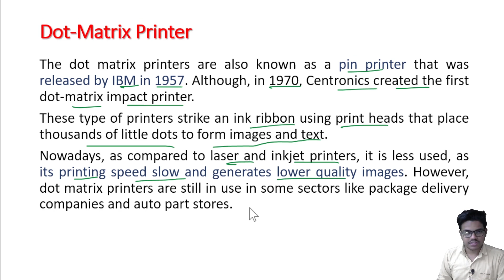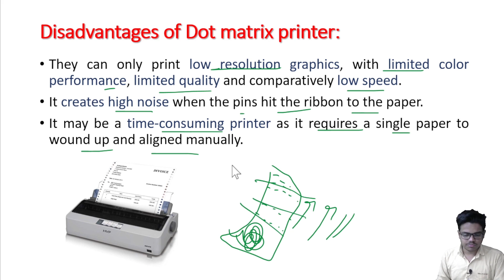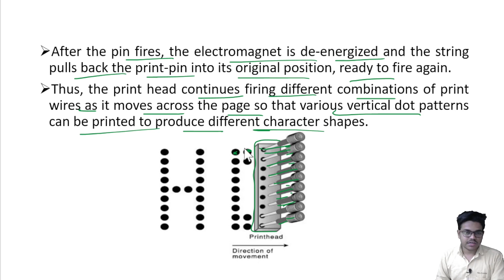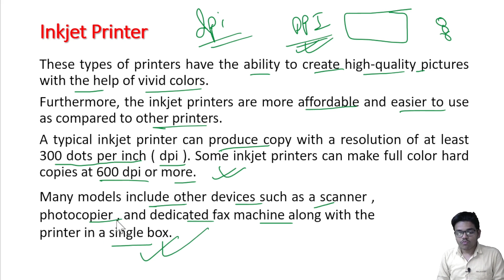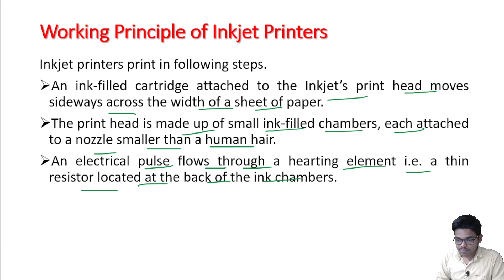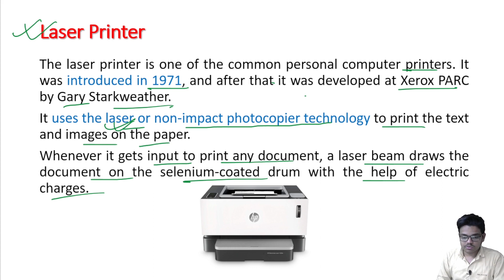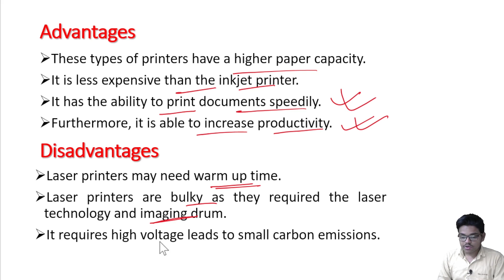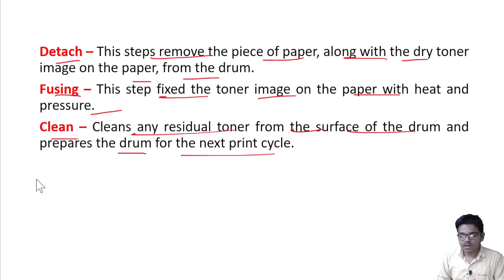Lec-2.8 Dot Matrix, Inkjet & Laser Printer | Working Principle with Diagram in Hindi | Shubham Sir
In this video, The Step by Step Working Principle of "Dot-Matrix", "Inkjet", & "Laser" Printer has been explained with suitable Diagram.

Timestamps
Intro - 00:00
Dot-Matrix Printer - 00:27
Characteristics of Dot-Matrix Printer - 2:00
Advantages of Dot-Matrix Printer - 03:34
Disadvantages of Dot-Matrix Printer - 04:09
Working Principle of Dot-Matrix Printer - 06:05
Inkjet Printer - 11:02
Working Principle of Inkjet Printer - 15:32
Advantages & Disadvantages of Inkjet Printer - 20:52
Laser Printer - 21:32
Difference b/w Laser & Inkjet Printer - 23:22
Advantages & Disadvantages of Laser Printer - 24:28
Working Principle of Laser Printer - 25:08
Conclusion - 30:22

Other Free Courses With Notes :-